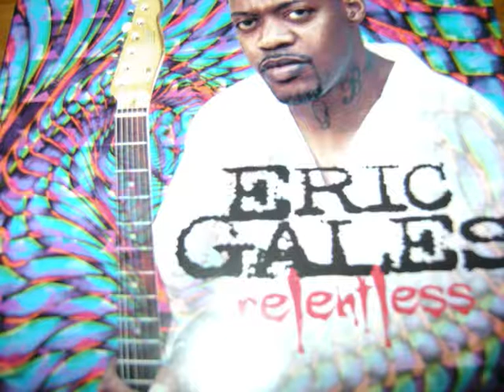Eric Gales - Make It There